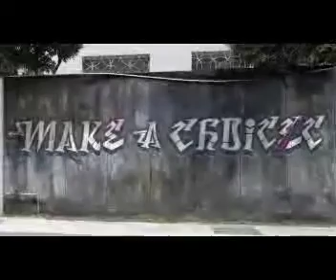Idane Konaba Moris